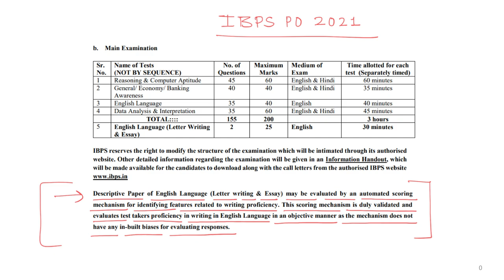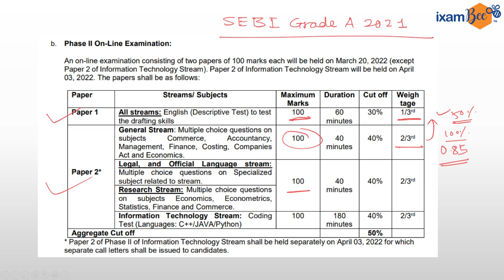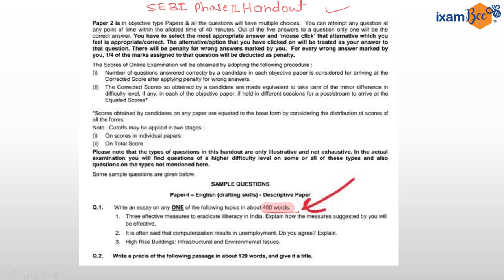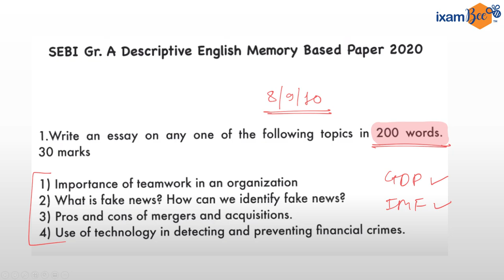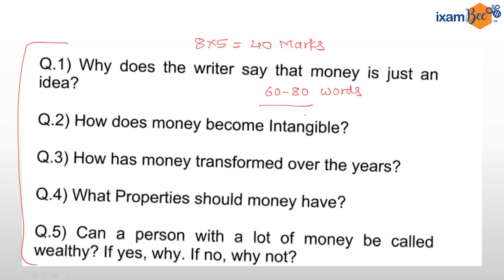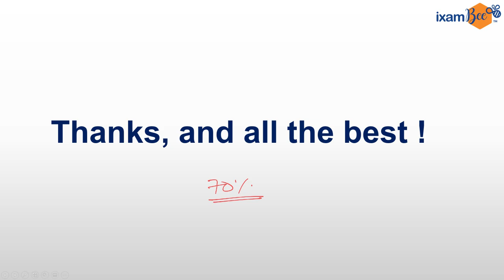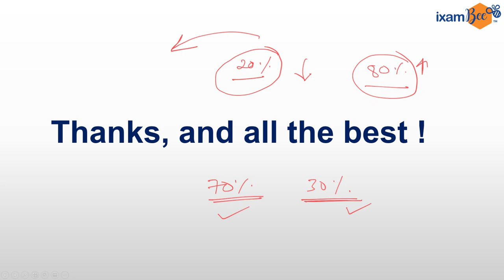SEBI Grade A Phase 2 Descriptive English Strategy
Download Previous Year's Phase 2 Descriptive English Memory Based English Paper.